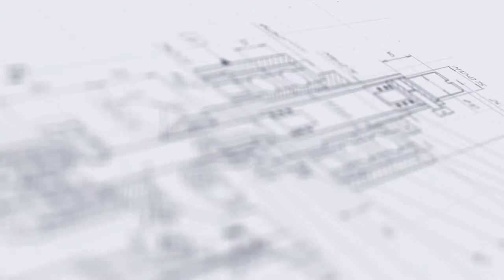Линия для розлива настоек МЗ-400ЕД с автоматической ориентацией колпачков, укупоркой и этикетировкой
В данном видео показана работа линии для розлива настоек МЗ-400ЕД с автоматической ориентацией колпачков, укупоркой и этикетировкой.

Описание:

Линия розлива настоек МАСТЕР МЗ-400ЕД — это комплекс полного цикла, который в автоматическом режиме реализует процессы фасовки, укупорки, этикетировки, а также ряд вспомогательных операций. Система дозирования выполнена на базе перистальтического насоса с 6 соплами. Узел оснащен пневмосистемой опускания, что обеспечивает высокую точность дозы и безопасность процесса. Для повышения уровня стерильности участок оборудован ламинарным укрытием. Участок укупорки имеет компактное исполнение за счет 12-позиционного поворотного стола и дополнен виброориентатором колпачков. Этикетировщик укомплектован термотрансферным принтером.

Согласованность работы узлов достигается за счет оптических датчиков, определяющих наличие флакона на каждой позиции. Установка оснащена PLC-панелью с сенсорным дисплеем для управления всеми составными компонентами линии и удобства мониторинга состояния процессов в режиме реального времени.

С более подробным описанием данного оборудования Вы можете ознакомиться на нашем сайте по ссылке

Характеристики:

Напряжение: 220 В;
Количество дозирующих насосов: 6;
Рабочее давление: 0,4-0,6 кВт;
Отрасль: Фармацевтика, Ветеринария;
Длина этикетки: от 20 мм;
Ширина этикетки: от 50 мм;